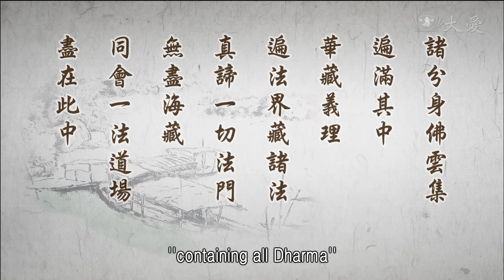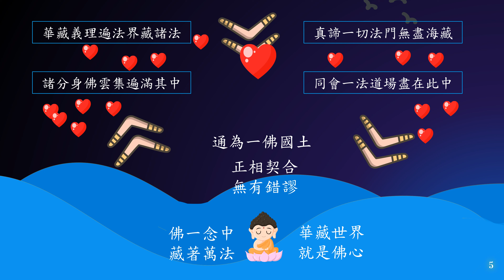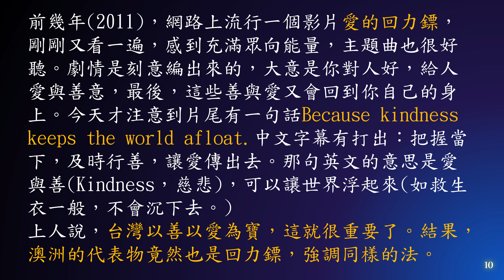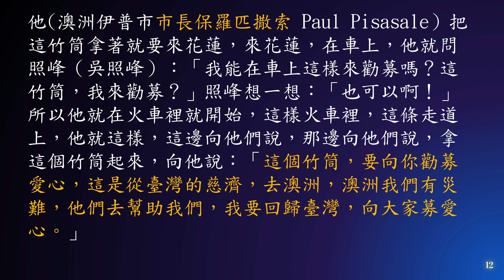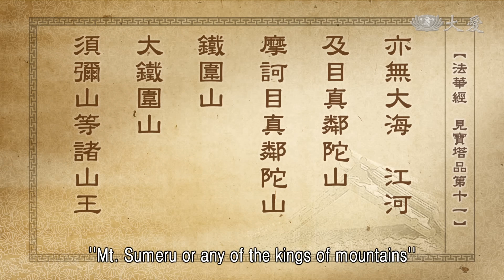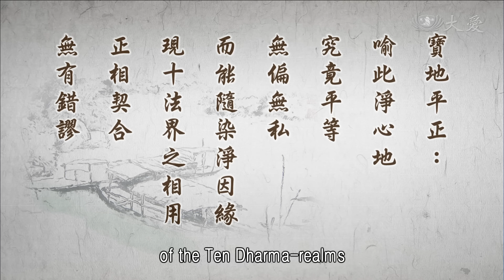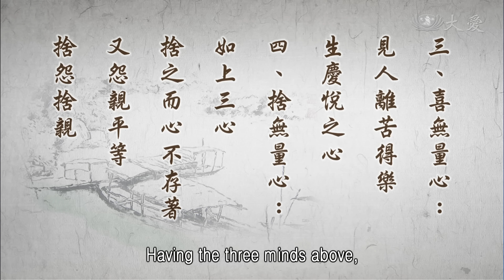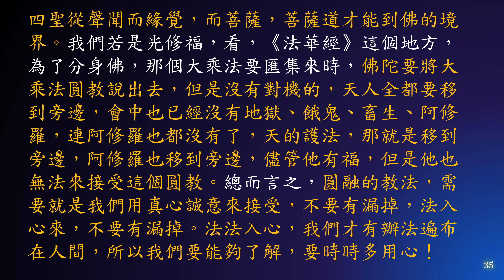惟智薰法香心得20230513靜思法髓妙蓮華1281集